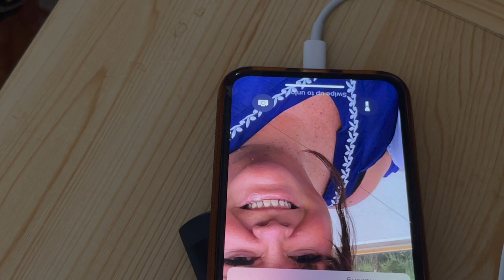Geoff reacts _ To Shelley winning the TEA's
With Shelley winning the Tenerife entertainment awards, Rick gets to talk to Geoff, The number 1 Shelley tribute act on the Island and what it means to him.